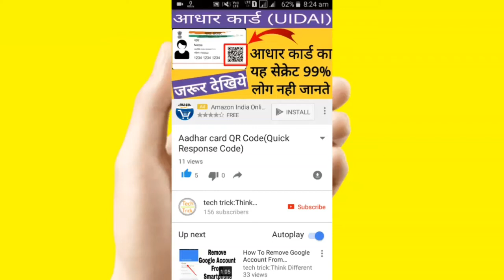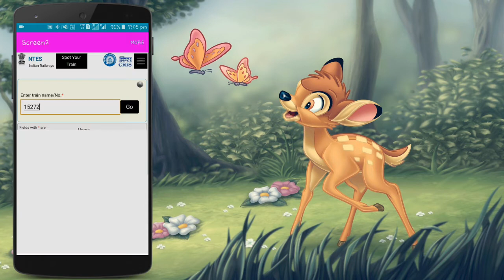Railway Status ! Live Train Status ! Railway letest App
Namaskar Dosto!

is video me maine bataya hai ki aap kaise apne Smartphone me lite version ki railway app ko install karke train Status dekh sakte hai.

About:- Tech Trick think deffrent is a
              YouTube channel.where you can
              See technological & android trick